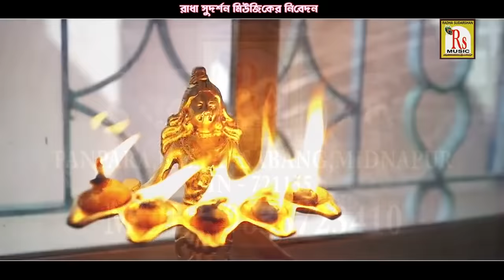গৌর এলোরে সোনার নদীয়ায় | GOUR ELO RE | SONAR NADIAY | GOUR ROY | DEVOTIONAL SONG 2020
Presenting New (2020) Folk Song "GOUR ELO RE SONAR NADIAY" From The New Album "AMAR NITAI NECHE NECHE JAY" By RS MUSIC.

* Song-
 GOUR ELO RE SONAR NADIAY
* Singer-
 GOUR ROY
* Album-
 AMAR NITAI NECHE NECHE JAY
* Lyrics & Tune-
 GOUR ROY